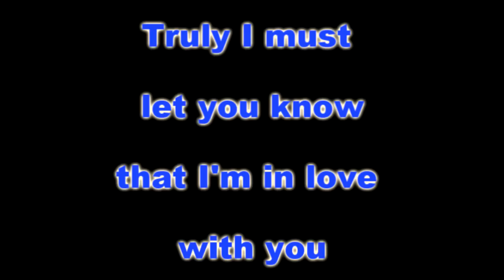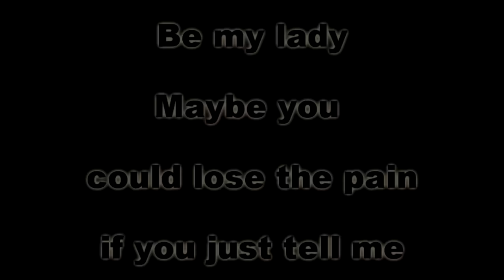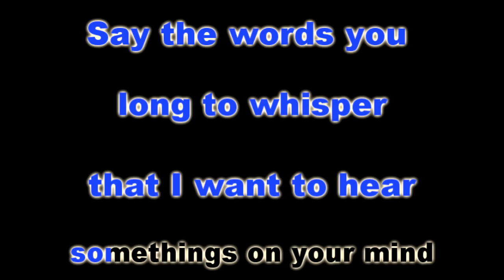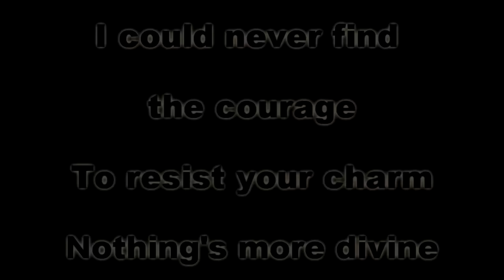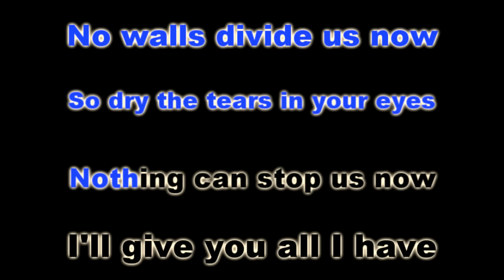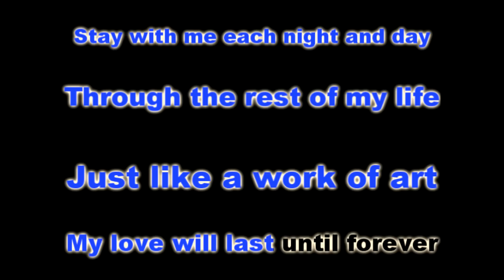BE MY LADY - Jason Dy (KARAOKE VERSION) (Be My Lady OST)